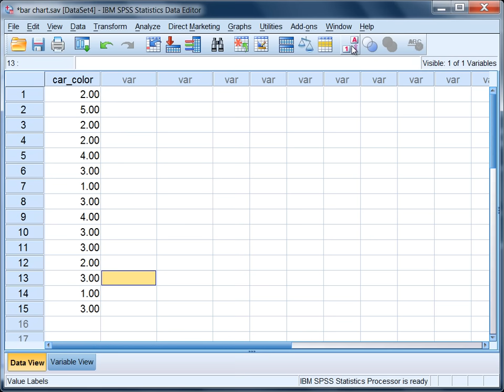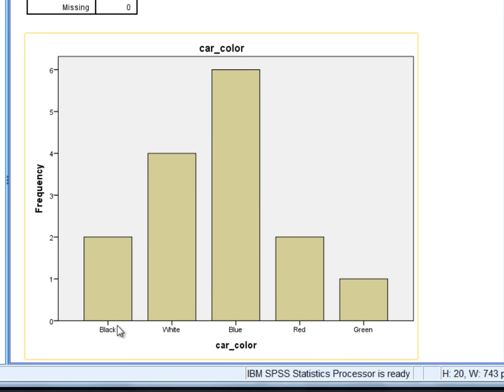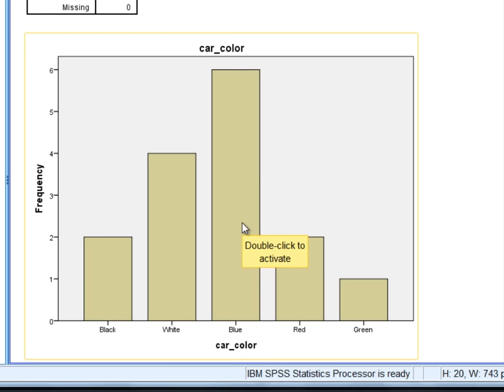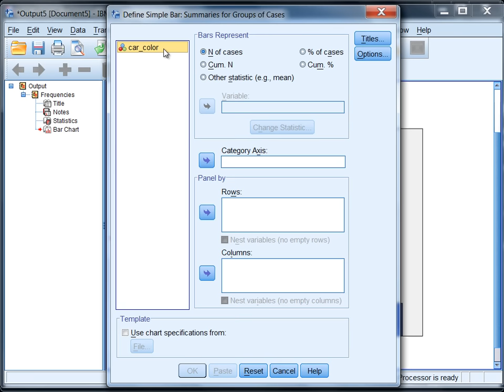How to Create a Bar Chart in SPSS - Bar Graph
How to create a bar chart in SPSS is illustrated.

Check out our next text, 'SPSS Cheat Sheet,' here (google tiny url link) Amazon Prime and 'Unlimited' members, get our text for free. (Currently only $4.99 otherwise, but may increase in the coming months.)

Transcript of Video - How to Create a Bar Chart in SPSS - Bar Graph
In this tutorial we'll look at how to construct a bar graph or bar chart in SPSS.
And here we have the variable car color, where we have 15 different cars that were observed ; as people drove by, someone noted the color of the car. And what I've done in this example is I've already entered my value labels so, for example, if I click this button right up here [the value labels button is clicked], then I'll see the colors that the different numbers correspond to. So notice that we have 4 white cars that were observed and so forth. I'm going to turn the value label off for now, but you'll see how they're very useful in a moment when we produce a bar graph.
To produce a bar graph in spss, let's go to analyze and then descriptive statistics and, we can actually use the frequencies command to produce a bar graph, and the we can also use the graphs command - I'll show you both ways. To produce a bar graph using the frequencies procedure, go to Analyze, and then Descriptive Statistics, and then Frequencies, and then you should see your window open and it should look like this. I'm going to move car color over to the variables box, select charts, and then here we want to select bar chart, click continue. Let's deselect the display frequencies table and then click OK.
Notice here we get a bar chart where the variable is car color on the x-axis, the frequency is on the y-axis. We have our different car colors here and the height of the bar indicates the frequency or how many of each color car was observed. So we have 2 black cars were observed, 4 white cars, 6 blue cars, 2 red cars, and 1 green car. Now, many of the options on this chart can be modified, and I'll show you one quick modification we can do. If I double-click on this chart, what will happen is the chart editor will open as you see here, and I'm going to double-click on any of these bars. When I do that the properties dialog box opens. Let's go ahead and go to fill and border (click on that tab); and I'll select this blue color right here and then click apply. Then close this window out. Notice what happened here -- now my bars are blue. This is one of the many options that can be modified in our charts. Let's go ahead and close this out -- so click X -- now we have our chart and notice the blue color has been applied.
As I said at the beginning I was going to show you how to obtain this exact same chart using the graphs menu command in spss. To do so, select Graphs, and then Legacy Dialogs, and then Bar. Now here a bar chart dialog box opens; I want to leave the default options in place. So just click define. You should see a window like this with car color on the left. Go ahead and move that to the category axis box and then click ok. You should see that this gives us the exact same bar chart with the only exception that I haven't modified the color to be blue.
In summary, we saw how to obtain a bar chart using two different approaches -- both the frequencies procedure and the graphs legacy dialog command. This concludes the tutorial on obtaining a bar chart in SPSS.

Channel Description:
For step by step help with statistics, with a focus on SPSS. Both descriptive and inferential statistics covered. For descriptive statistics, topics covered include: mean, median, and mode in spss, standard deviation and variance in spss, bar charts in spss, histograms in spss, bivariate scatterplots in spss, stem and leaf plots in spss, frequency distribution tables in spss, creating labels in spss, sorting variables in spss, inserting variables in spss, inserting rows in spss, and modifying default options in spss. For inferential statistics, topics covered include: t tests in spss, anova in spss, correlation in spss, regression in spss, chi square in spss, and MANOVA in spss. New videos regularly posted. Videos series coming soon include: multiple regression in spss, factor analysis in spss, nonparametric tests in spss, multiple comparisons in spss, linear contrasts in spss, and many more.